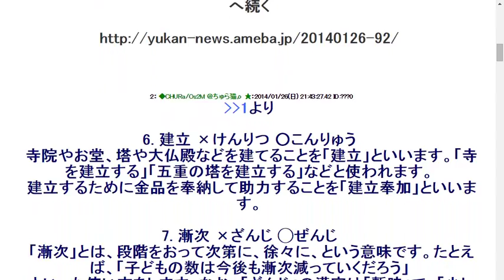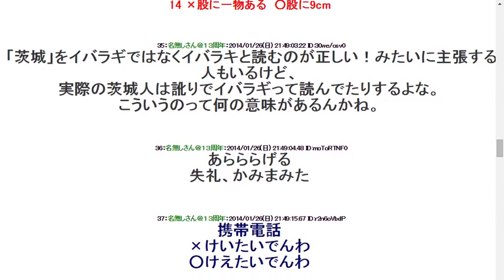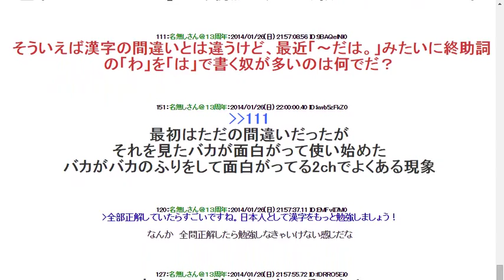月極ってなんて読む？ 日本人が読み間違えやすい漢字13問